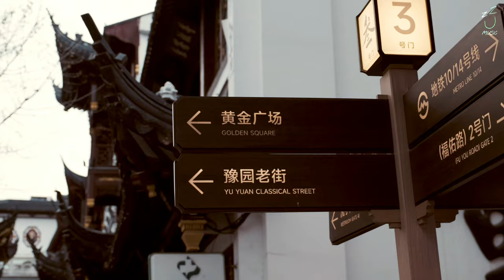Tungevaag - Waiting For You (Bitu Bitzz Remix)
Get ready to groove to the energetic beats! Here's an electrifying remix of Tungevaag's hit track "Waiting For You" remixed by the talented Bitu Bitzz. This pulsating remix takes the original to the next level, infusing it with an infectious energy that's sure to get you moving. So, turn up the volume, let the rhythm take control, and get ready to party!

Remix Track Information:
Artist: Tungevaag
Track: Waiting For You (Bitu Bitzz Remix)
Genre: Electronic/Dance

Original Song Credits:
Produced by: Tungevaag, Max Adrian, Steerner
Written by: Arsene Marina Mihaela, Tudor Sebastian Gabriel, Martin Tungevaag, Max Adrian

Remix Video Credit by: Bitu Bitzz

Specially thanks to  @tungevaag (Legend) for sharing me the stems link through dm in my Instagram and I'm lucky to have you sir/brother.
Thanks for supporting me brother🙏🏻❤️